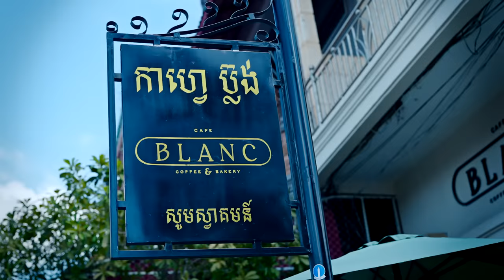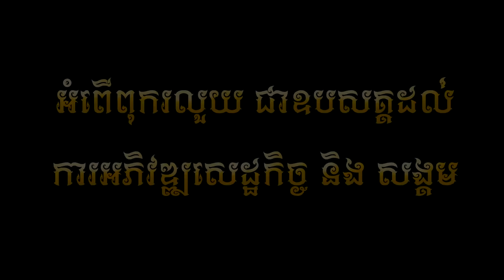ស្ទាវទាត់ខ្យល់ - តេវ ( Official MV )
បទ : ស្ទាវទាត់ខ្យល់
ដឹកនាំសំដែង : គីម ផល្លី
និពន្ធទំនុកច្រៀង :  ហ៊ាង ម៉េងហួរ
និពន្ធទំនុកភ្លេង : រ៉េន វ៉ាន់ណា
និពន្ធបទភ្លេង : ឡុង គឹមលាង
ថតដោយ : គីម ផល្លីន
កាត់តរូបភាព: គីម ផល្លី
ច្រៀងដោយ :  តេវ
( Official MV )